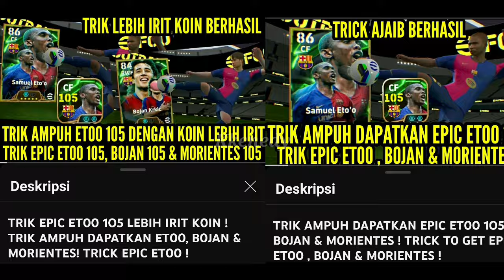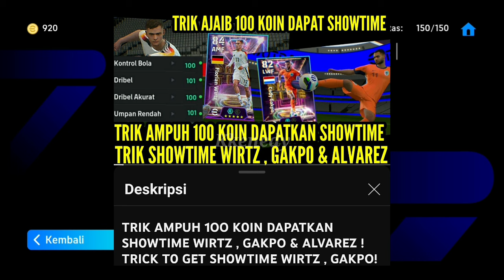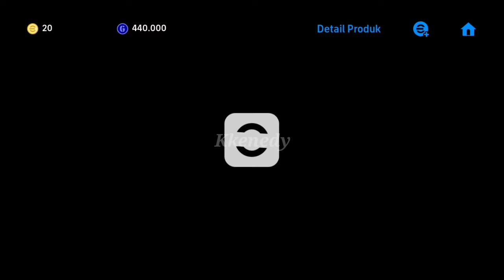TRIK AMPUH DIBAWAH 24 JAM DAPATKAN EPIC ET00 1O5 , B0JAN & M0RIENTES ! TRICK T0 GET EPIC ET00 1O5 !